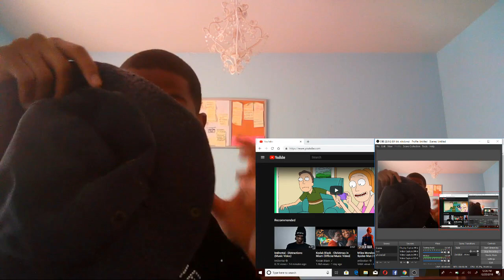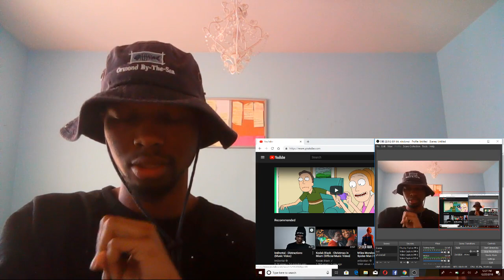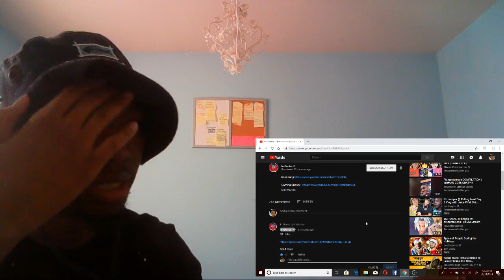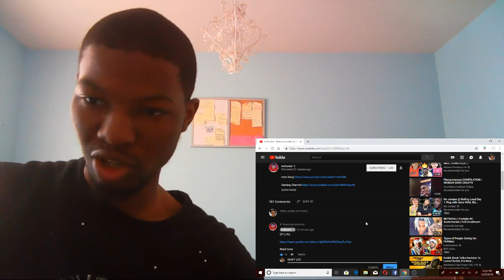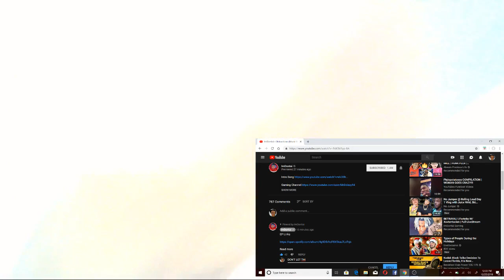DONTAI DELETED THIS?! | IMDONTAI - DISTRACTIONS (Music Video) | RAW REACTION | Merry Christmas!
IMDONTAI, HAS DID IT ONCE AGAIN! AMAZING EVOLUTION FROM THE GARAGE VIDEOS TO THE LATEST  TRENDING NEW MUSIC VIDEO!

 "SHOUT MY NINJA IMDONTAI YEAH!" ~ Imdontai intro

I WOULD GO INTO ELABORATE DETAIL ABOUT HOW TRULY INSPIRING IMDONTAI JOURNEY HAS BEEN WATCHING HIM BUILD FROM THE GROUND AND UP, but... Nobody hardly reads descriptions anymore so with that being said, I hope you all enjoyed this video including "IMDONTAI" if your reading this too.